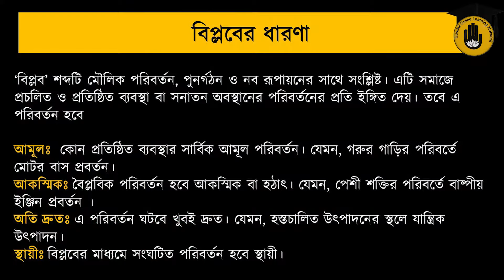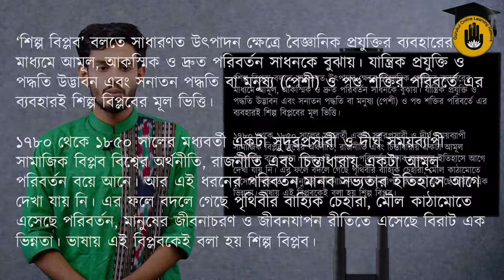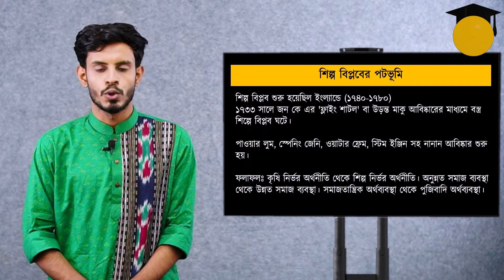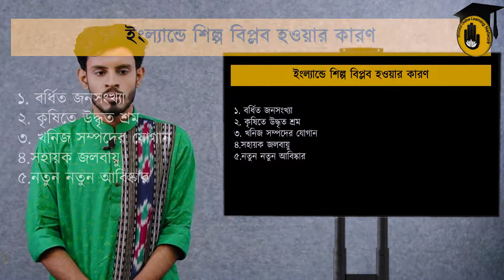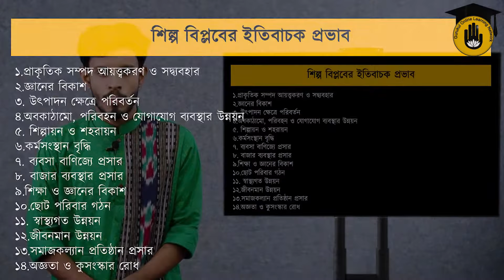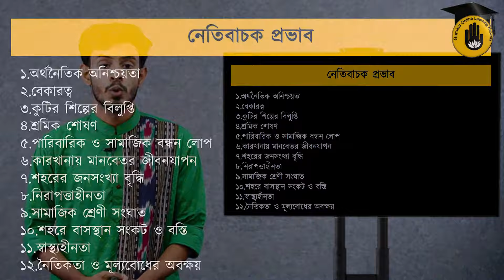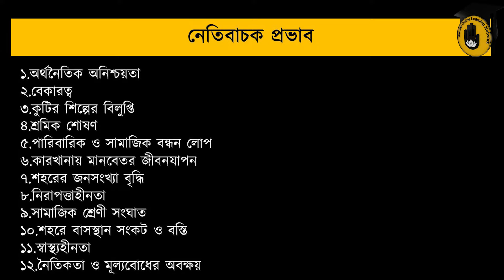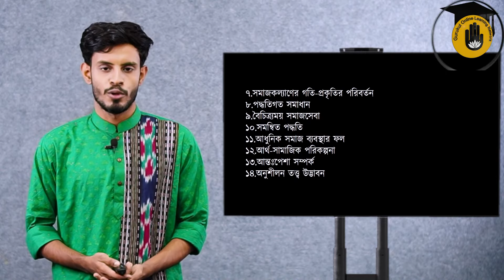HSC (11-12), Alim, সমাজকর্ম ১ম পত্র, অধ্যায় - ২ : শিল্পবিপ্লব ও সমাজকর্ম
"শিল্পবিপ্লব ও সমাজকর্ম  [ Industrial revolution and social work ]" আজকের ক্লাসের আলোচনার বিষয়। "শিল্পবিপ্লব ও সমাজকর্ম  [ Industrial revolution and social work ]"  ক্লাসটি এইচএসসি সমাজকর্ম [ HSC Social Work ] তথা একাদশ শ্রেণীর সমাজকর্ম [ Class 11 Social Work ] বা দ্বাদশ শ্রেণীর সমাজকর্ম [ Class 12 Social Work ] এর "সমাজকর্ম ১ম পত্র [ Social Work first Paper ]" এ "অধ্যায় ২ [ Chapter 2 ]" এ পড়ানো হয়।

"শিল্পবিপ্লব ও সমাজকর্ম  [ Industrial revolution and social work ]" ক্লাসটি নিয়েছেন নাবিউল হাসান।